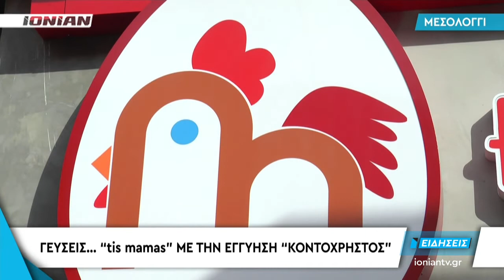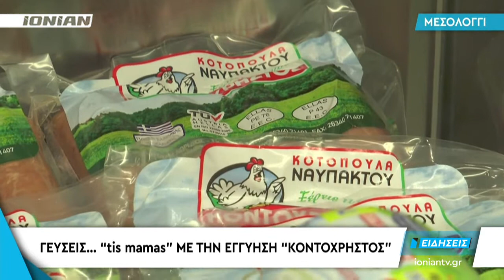ΜΕΣΟΛΟΓΓΙ | Γεύσεις... “tis mamas” με την εγγύηση “Kοντοχρήστος”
Η εταιρεία «ΚΟΤΟΠΟΥΛΑ ΝΑΥΠΑΚΤΟΥ ΚΟΝΤΟΧΡΗΣΤΟΣ» συνεχίζοντας τη δυναμική της παρουσία στο χώρο της παραγωγής και εμπορίας πουλερικών αναπτύσσεται ακόμα περισσότερο, μετρώντας παράλληλα 22 χρόνια διαδρομής στο τομέα. Η παρουσία της εταιρίας σε 25 πόλεις, δείχνει την συνεχή ανοδική πορεία, ενώ ένα νέο κατάστημα άνοιξε τις πύλες του στο Μεσολόγγι, όπου ο καταναλωτής μπορεί να βρεί και έτοιμα πιάτα, μοναδικών γεύσεων με βάση τα κοτόπουλα Ναυπάκτου Κοντοχρήστος...